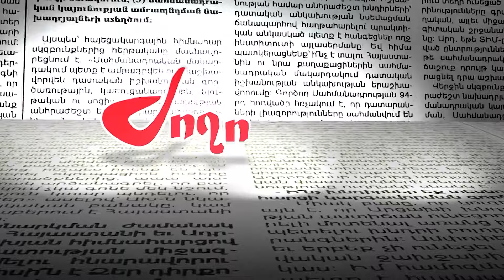Քաշքշուկ, հրմշտոց․ Հրապարակում իրավիճակը լարված է